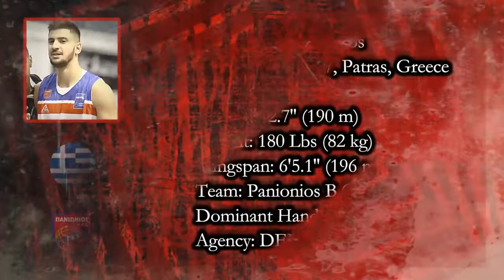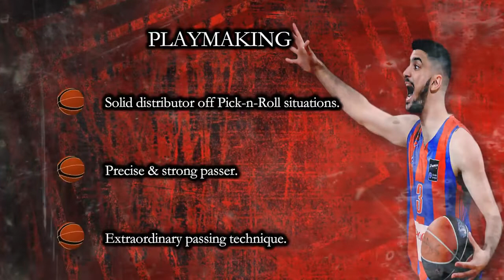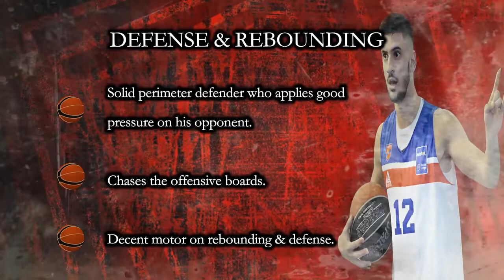Nikos Diplaros Scouting Report 2019 | ScoutingView